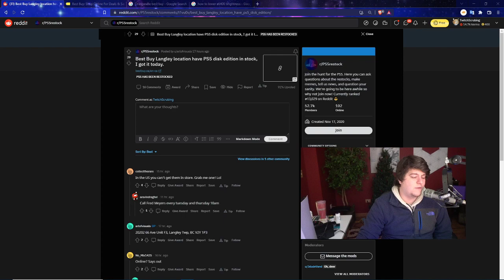ALL THE POTENTIAL PS5 / PLAYSTATION 5 / XBOX SERIES X RESTOCKS GOING ON TODAY | WALK IN AND MEH VIBE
RED PS5 CONTROLLER - BLACK PS5 CONTROLLER PS5 AMAZON (ad) | TWITCH STREAM | twitter
0:00 Intro

Walmart: PS5 | PS5 Digital Edition (get stock notifications)
GameStop: PS5 | PS5 Digital Edition
Target: PS5 | PS5 Digital Edition
Sony: PS5 | PS5 Digital Edition
Newegg: PS5 | PS5 Digital Edition (auto notify available)